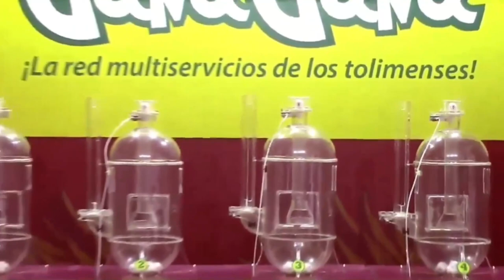PIJAO DE ORO Resultado del MARTES 24 DE MAYO del 2022 ✅🥇🔥💰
Hola buenas tardes, te presentamos los resultados de las loterías y chances en Colombia, vamos con el Resultados del Chance Pijao de Oro del MARTES 24 DE MAYO de 2022.